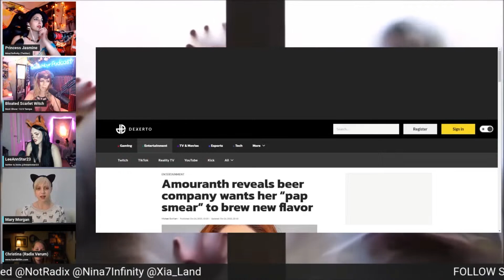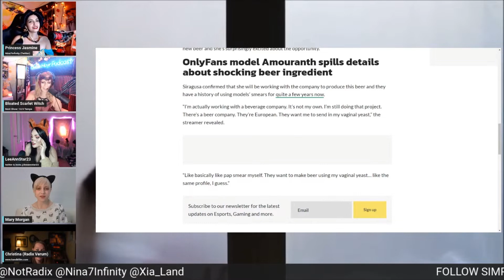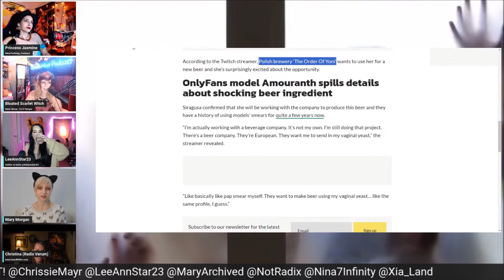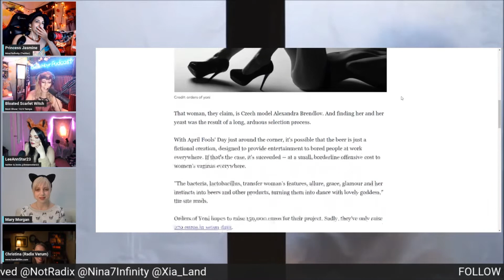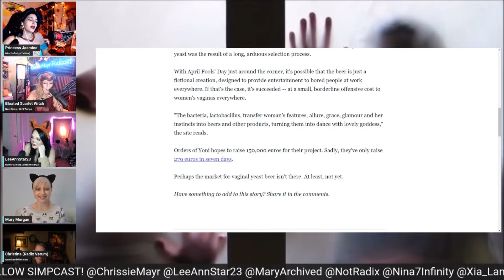Beer from Amouranth’s Own Yeast?! SimpCast with Mary Morgan, Chrissie Mayr, LeeAnn Star, Radix, Nina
Yikes… In this clip from Simpcast, the panel rises to the occasion of learning about the new beer that may soon land on shelves. Fans and Simps of Amouranth are about to have their minds blow up due to the recent news that their favorite Queen will quench their thirst. Amouranth may soon sell her vajayjay yeast so it can be turned in to a uniquely flavored beverage. Would you like to get inebriated on some vajayjay???

SimpCast stars Chrissie Mayr, Nina Infinity , Mary Morgan, LeeAnn Star, Radix Verum

Check out all of Mary Morgan's Pages

Check out all of Nina Infinity's Pages

Check out all of Radix Verum's pages

Check out all of LeeAnn Star's Pages

Clip & End Screen created by Fealty